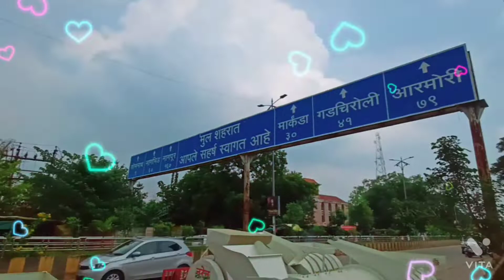( *एल के ट्रॅक्टर अँड कृषि अवजारे तहसील ऑफिस जवळ मुल 🚜* )@shubhamchichghare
*नमस्कार*🙏🏻

*मी शुभम चीचघरे*

( *एल के  ट्रॅक्टर अँड  कृषि अवजारे तहसील ऑफिस जवळ मुल 🚜* )

*आमच्याकडे सर्व प्रकारचे थ्रेशर मशीन, न्यू हॉलंड ट्रॅक्टर, इलेक्ट्रीक स्कूटर, आटा चक्की, मिनी दाल मिल, पल्वलायझर, केज विल, कल्टीवेटर, पेरणी यंत्र तसेच शेतीकरिता लागणारे सर्व यंत्र मिळतील*

*तहसील ऑफिस जवळ मुल*

फोन क्रमांक: 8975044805, 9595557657, 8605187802